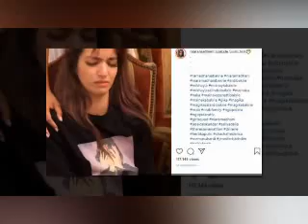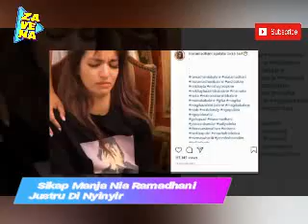HEBOH !! Sikap Manja dan T(a)kut Nia,Justru Tuai Nyinyiran Nitizen Begini !!